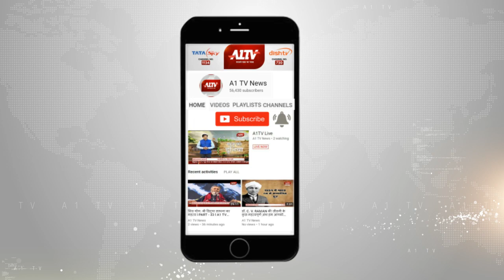कांग्रेस ने सुभाष महरिया को दिया लोकसभा टिकट | कांग्रेस कार्यकर्ताओं में छाई खुशी की लहर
कांग्रेस कार्यकर्ताओं में छाई खुशी की लहर |
कांग्रेस ने सुभाष महरिया को दिया लोकसभा टिकट |